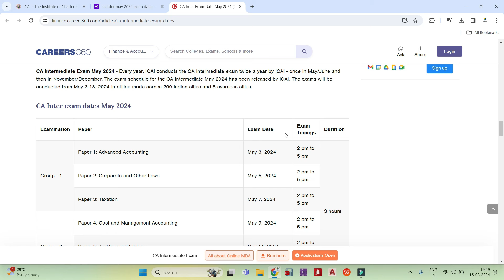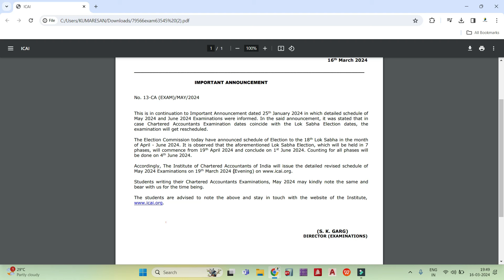CA inter foundation exam 2024 was postponed latest news in tamil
ca inter exam postponed 2024,
ca exams 2024 postponed news in tamil,
ca may / june exam cancelled news in tamil,
ICAI ca exams recheduled for election